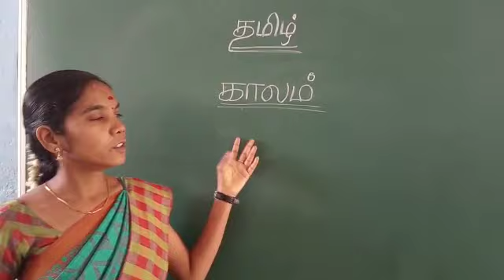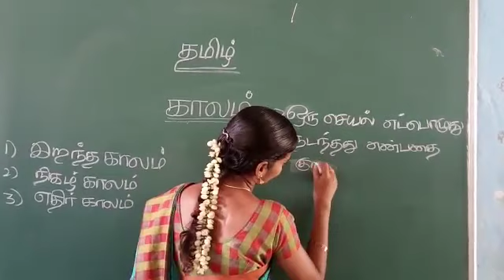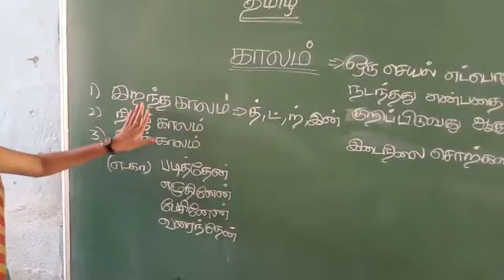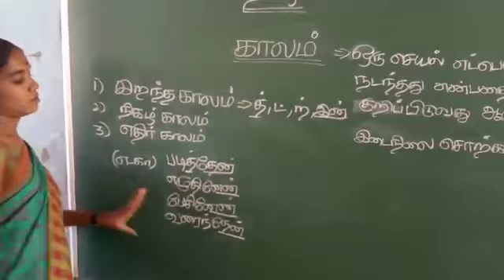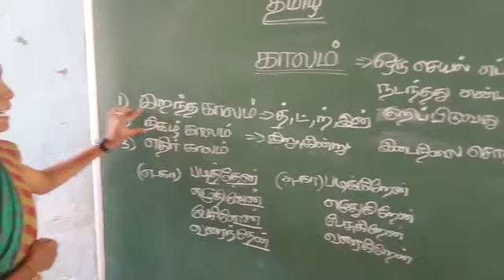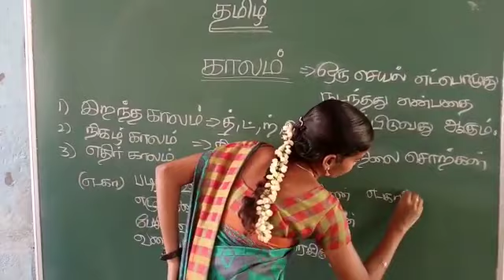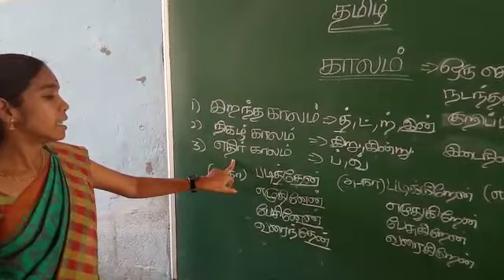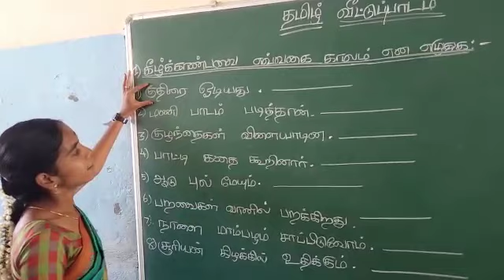தமிழ் இலக்கணம்காலம்# வகுப்பு 3,4,5ஆம் வகுப்பு#